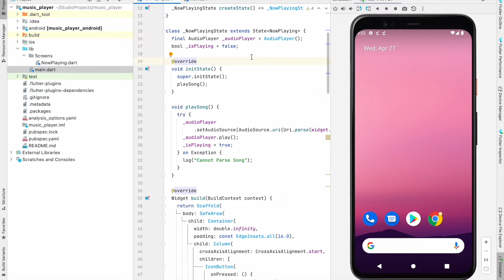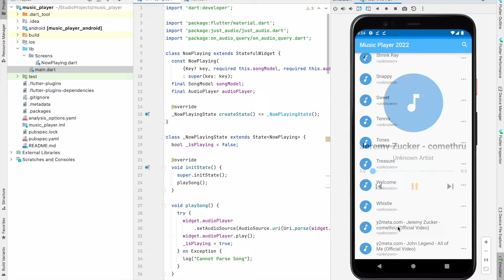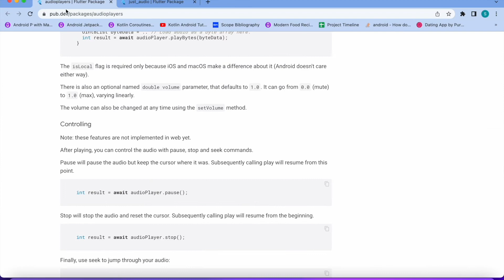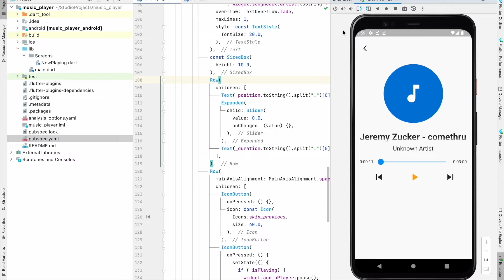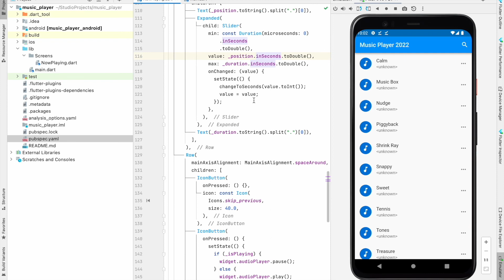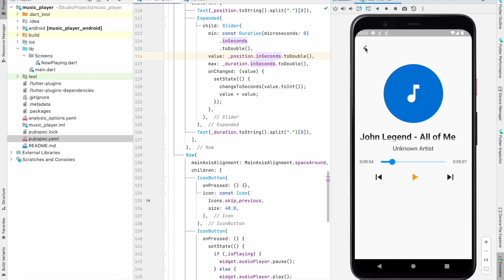Flutter Play Music From Device Storage Part 2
The dependency I mentioned in the video